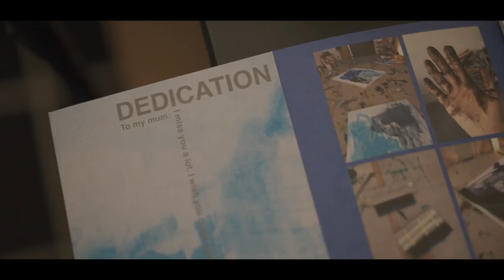SEPTUM SOLO EXHIBITION 2023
SEPTUM, named after the Latin word for Seven, features a series of seven paintings and poems that aim to bridge the gap between different art forms, resulting in an immersive installation.

The paintings, created using industrial sponges, showcase Yeo Shih Yun’s masterly use of the water-based medium. Poet Euginia Tan crafted seven visually driven abstract text poems in response to each painting.

SEPTUM marks a new chapter in Yeo Shih Yun’s career, as she pushes the boundaries of her techniques, medium, and expression. Her signature bold strokes and strong composition are on display, but with fresh colours and a newfound fluidity.

SEPTUM是姚诗韵(YEO SHIH YUN)的个人展览，与合作者EUGINIA TAN，HENRIK CHENG，KELLEY CHENG，NG YUAN CI和TAN WEIYING共同呈现。SEPTUM以拉丁语“七”的意义为命名，由七幅画作和诗歌组成的作品旨在弥合不同艺术形式之间的鸿沟，创造出身临其境的展览体验。

这些画作使用工业海绵制作，展示了姚诗韵(YEO SHIH YUN)在水性媒介上的高超技艺。诗人Euginia Tan为每一幅画作创作了七首以视觉为主的抽象文本诗歌。

SEPTUM标志着姚诗韵(YEO SHIH YUN)职业生涯的新篇章，她不断挑战自己的技巧、媒介和表现形式。展览中展现了她标志性的粗犷笔触和强大构图，但色彩更为鲜明，呈现出新的流畅性。